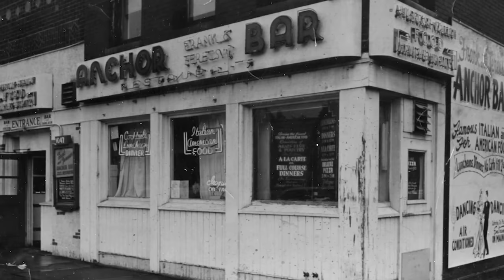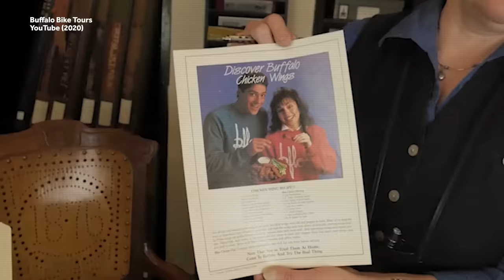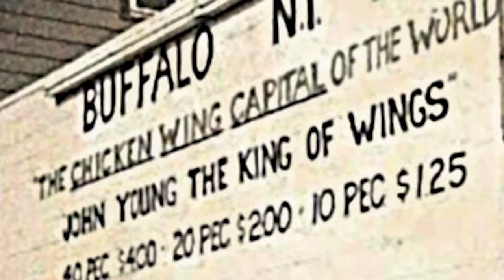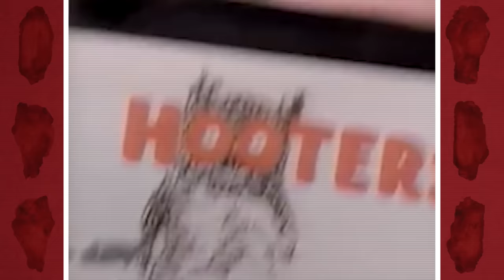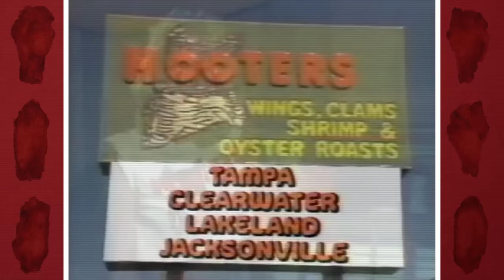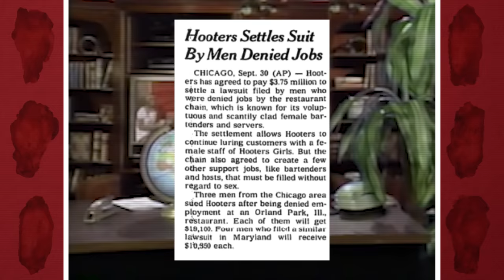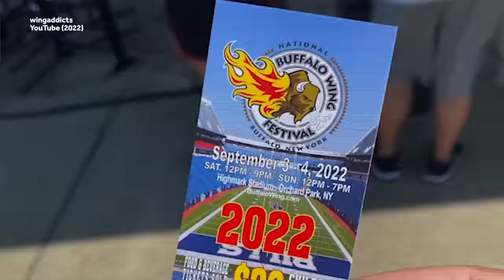Who Really Created the Buffalo Chicken Wing?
Weird History Food is going to get messy with this saucy history of the Buffalo Wing. Nobody needs to dispute that Buffalo Wings started in Buffalo, New York, but really who was the first person to create the Buffalo Wing? Get some extra napkins and maybe a wet wipe, but this spicy video has all you need to know about hot wings and more.